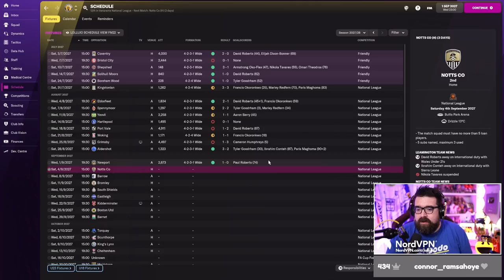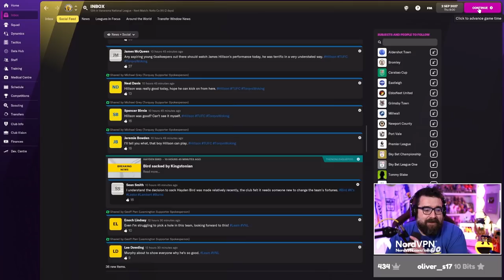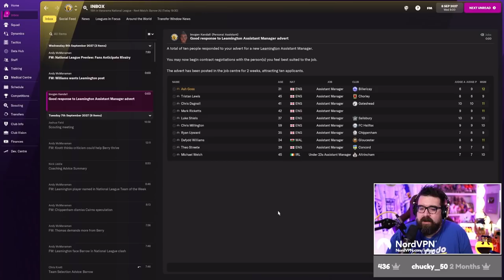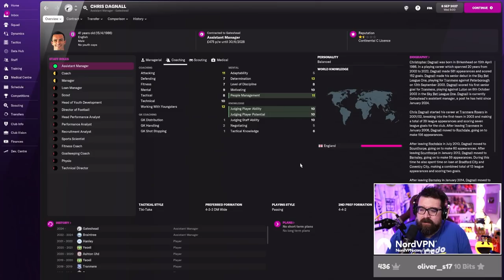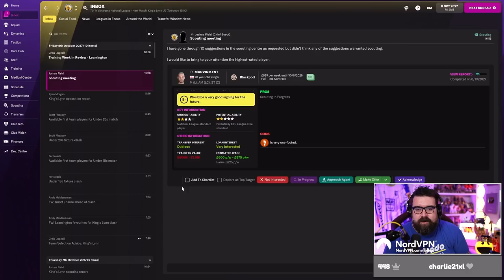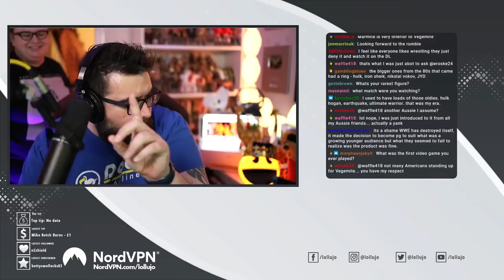NEW SEASON | Part 52 | LEAMINGTON | Non-League to Legend FM22 | Football Manager 2022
ABOUT LOLLUJO